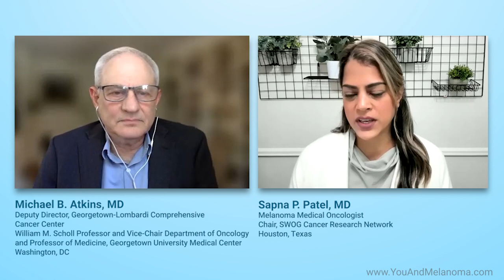Will insurance cover my participation in a clinical trial for melanoma?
Video description:
Will insurance cover your participation in a melanoma clinical trial? Medical oncologist Michael B. Atkins, MD, explains how a hospital or the sponsor of a melanoma clinical trial may help cover the costs. Medicare and Medicaid can also help cover the costs of being in a clinical trial for melanoma.